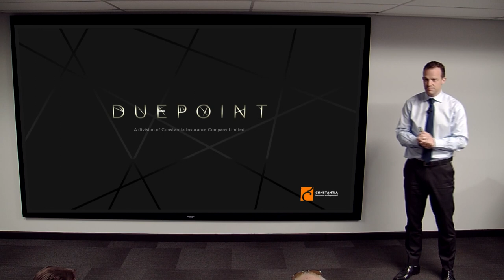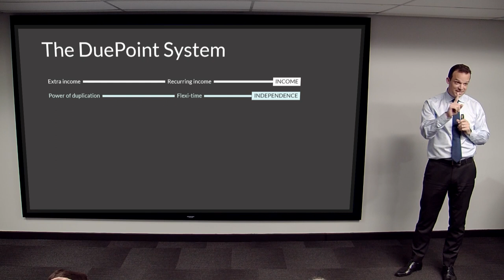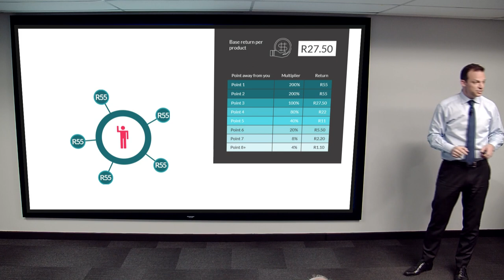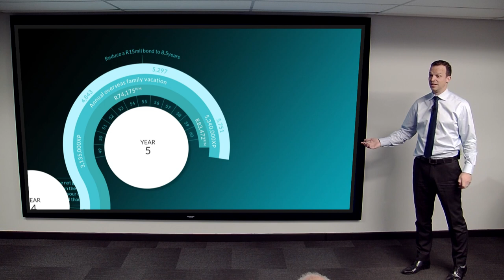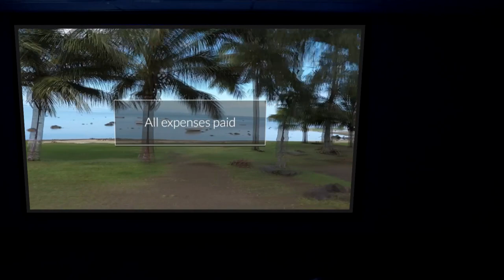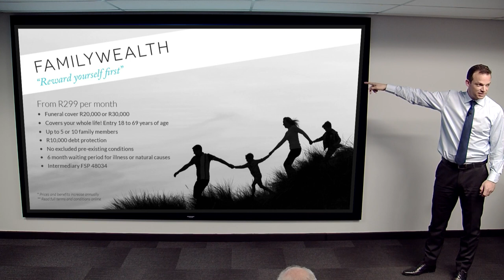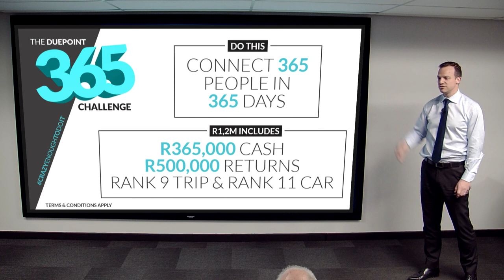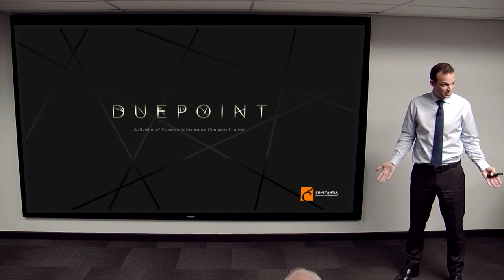DuePoint Introduction Presentation